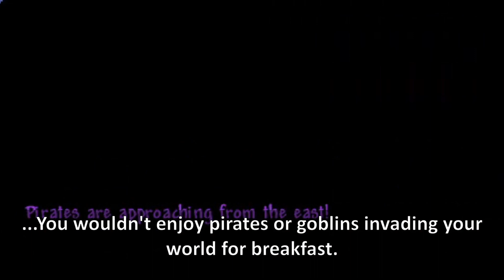Terraria block that cannot be obtained... but you can. (Things in Terraria that nobody asked...)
Have you ever searched for rarest things in Terraria? What is the rarest thing? Sure, rod of discord, but what is the second rarest thing? Well, I think I found one; an actual block that you can obtain, but not in normal, typical way... It doesn't even require modification; only you have to import save state, and there's your rarest block, that can be obtained without any modification to the game...

and other various things like invasion blocking eclipse
used music:
-Terraria otherworld: Below the surface
-Terraria town day
-Terraria otherworld: Fighting off the invasion
-Terraria golem
-Terraria boss 3
-Terraria space day
-Terraria old one's army
-[custom]